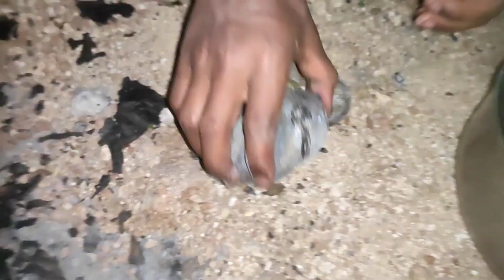HAKU PODOM HO HONKO पॉडोम....